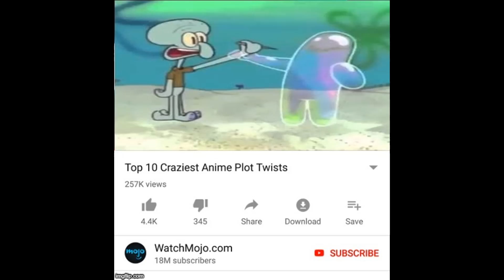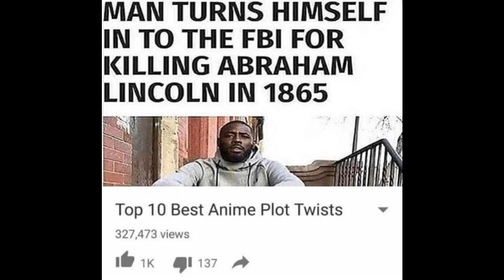Streamer On Crack